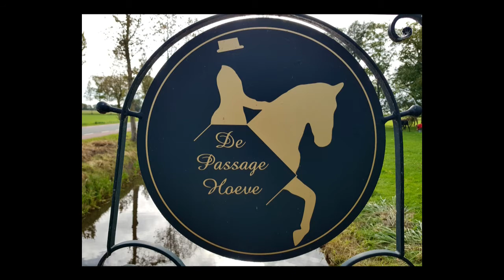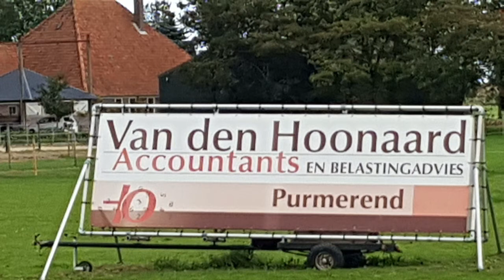Passsage Hoeve the movie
Passage Hoeve